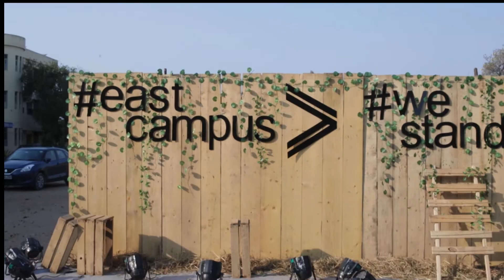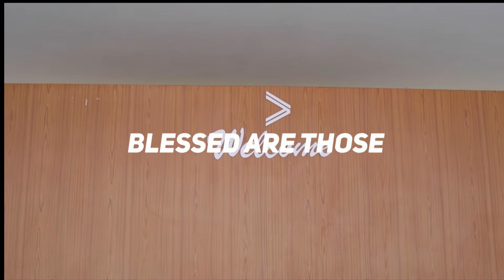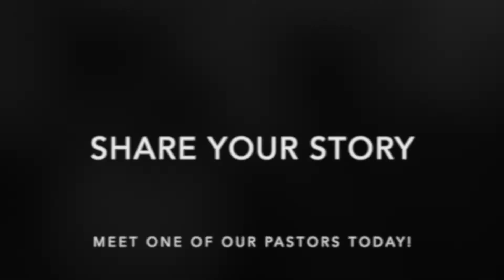HopeUC India Online Service | 27th March 2022